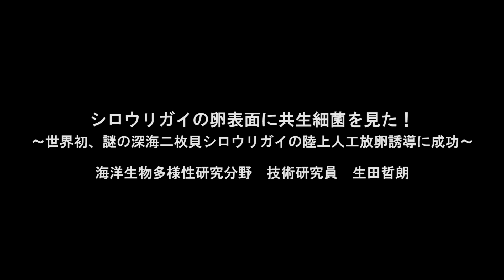深海の潮干狩り～無人探査機「ハイパードルフィン」によるシロウリガイ採取と船上での人工放卵誘導の様子～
JAMSTECの無人探査機「ハイパードルフィン」が捉えた相模湾初島沖深海のシロウリガイコロニー。クマデサンプラーによるサンプリングの様子は、まるで深海の潮干狩り！？　研究グループはこの度、採取したシロウリガイを用いて実験室での人工放卵誘導に世界で初めて成功しました。産み出された卵を分析した結果、シロウリガイの全栄養源となっている共生細菌が卵の表面にいることが明らかになりました。

シロウリガイの卵表面に共生細菌を見た！
～世界初、謎の深海二枚貝シロウリガイの実験室内人工放卵誘導に成功～

Clamming in Deep Sea and On-board Spawning Induction

JAMSTEC’S ROV Hyper Dolphin is collecting the deep-sea clam, Calyptogena okutani off Hatsushima in Sagami Bay.
Using these samples, Dr. Ikuta’s research group succeeded in artificially inducing spawning of the deep-sea clam in the laboratory. The result revealed that symbiotic bacteria providing all the necessary nutrition to the host are located on the outer surface of the deep-sea clam eggs.

Symbiotic Bacteria Found on Outer Surface of Deep-sea Clam Eggs
-Successful on-board spawning induction of Calyptogena Okutanii -